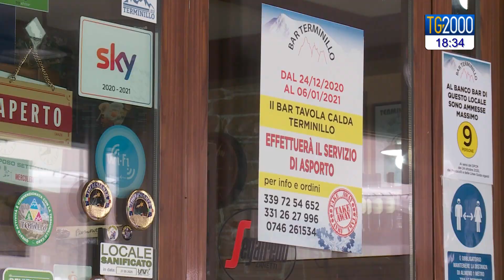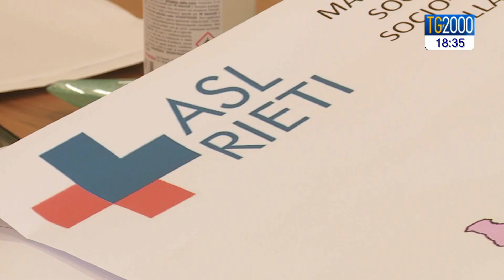Covid e chiusure, Terminillo e lockdown. Meno gente e commercianti in difficoltà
Da tradizione sono i giorni di massima affluenza per tante località di montagna, prese d'assalto nel periodo delle vacanze, ma quest'anno è diverso. Siamo andati a visitare una importante stazione sciistica alle porte di Roma, il Terminillo, dove c'è tanta neve, ma meno gente e commercianti in difficoltà. Servizio di Maurizio di Schino.